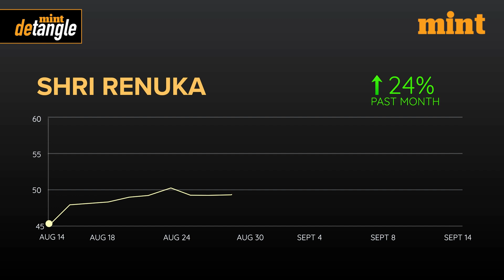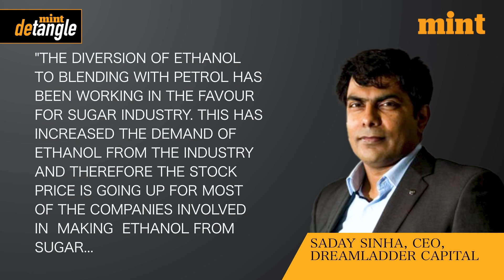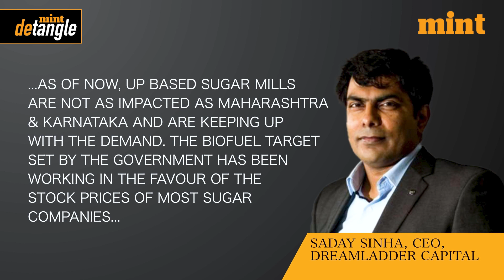Why Sugar Company Stocks Are Rising | Detangle With Mint